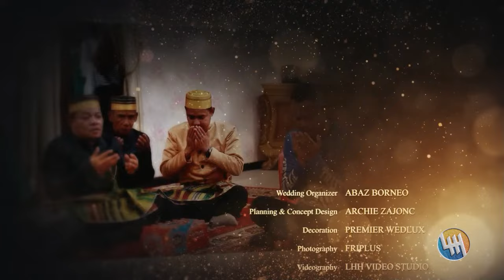SIRAMAN MUHAMMAD ABDUL AZIS ALWI (DONDANG)